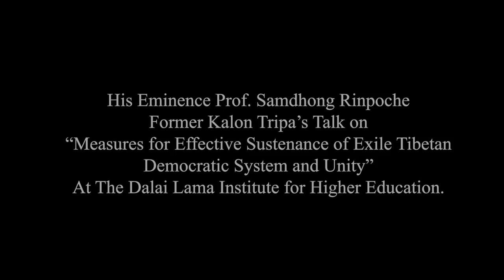བཙན་བྱོལ་བོད་མིའི་མང་གཙོའི་ལམ་ལུགས་དང་ཆིག་སྒྲིལ་གྱི་ནུས་ཤུགས་སྲ་བརྟན་ཡོང་ཐབས།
༄༅།། ༢༠༡༨ ཕྱི་ཟླ་ ༡༡ ཚེས་ ༡༥ ཉིན་ཕྱི་དྲོ་སློབ་དཔོན་ཟམ་གདོང་རིན་པོ་ཆེ་མཆོག་གིས་༧ཏཱ་ལའི་བླ་མ་མཐོ་རིམ་སློབ་གཉེར་ཁང་དུ་ "བཙན་བྱོལ་བོད་མིའི་མང་གཙོའི་ལམ་ལུགས་དང་ཆིག་སྒྲིལ་གྱི་ནུས་ཤུགས་སྲ་བརྟན་ཡོང་ཐབས་" ཞེས་པའི་བརྗོད་གཞིའི་ཐོག་གསུང་བཤད་དང་། དྲི་བ་ཁག་ལ་ལན་འདེབས་གནང་བའི་བརྙན་དཔར།

Video of His Eminence Prof. Samdhong Rinpoche's talk, at The Dalai Lama Institute for Higher Education, Bangalore, on the theme of "The ways to strengthen the exile Tibetan democratic system and unity."